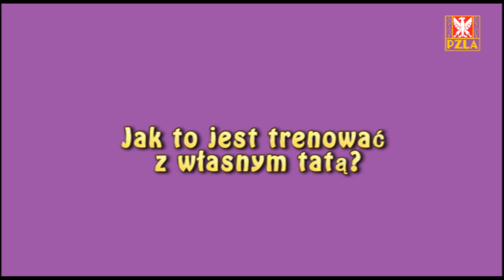Konrad Bukowiecki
Konrad Bukowiecki - halowy mistrz i rekordzista Polski juniorów młodszych w pchnięciu kulą (20.54)